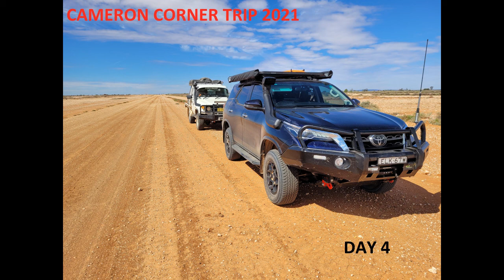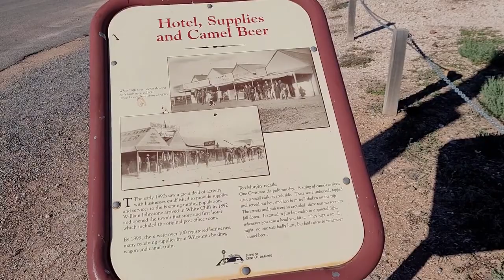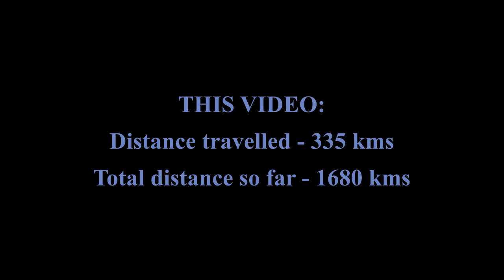CAMERON CORNER TRIP 2021 - Day 4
Day 4. Lots of driving through lots of not much!
Still got to see some great landscapes! Plus a few little sites along the way.
In the end we arrive at Tibooburra, last stop before Cameron Corner,